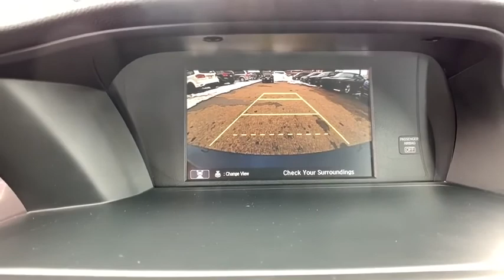2017 Honda Accord Denver, Littleton, Aurora, Parker, Colorado Springs, CO K013102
Blue  2017 Honda Accord available in Denver Colorado at Brandon Dodge. Servicing the Littleton, Aurora, Parker, Colorado Springs, CO area.

Brandon Dodge
5600 S Broadway

Certified.brbrAccord Sport, 4D Sedan, 2.4L I4 DOHC i-VTEC 16V, FWD, Still Night Pearl, Gray w/Cloth Seat Trim, Backup Camera, Bluetooth, Popular Equipment Package, Safety Package, Security Package. 26/34 City/Highway MPGbrAwards:br * 2017 IIHS Top Safety Pick+ (When equipped with Honda Sensing and specific headlights) * 2017 KBB.com Brand Image Awards * 2017 KBB.com 10 Most Awarded Brandsbr2016 Kelley Blue Book Brand Image Awards are based on the Brand Watch(tm) study from Kelley Blue Book Market Intelligence. Award calculated among non-luxury shoppers. Kelley Blue Book is a registered trademark of Kelley Blue Book Co., Inc.brCertification Program Details: Dealin Doug Certified Advantage Pre-Owned Vehicle 3 Year 100,000 mile Limited Powertrain Warranty. Includes 24/7 emergency roadside assistance. The Dealin Doug Certified Advantage pre-owned limited powertrain warranty begins on the vehicle purchase date and continues up to 3 year or 100,000 miles on the odometer, whichever occurs first.